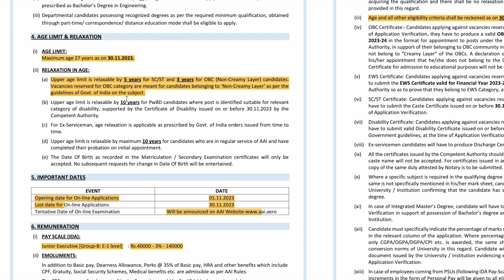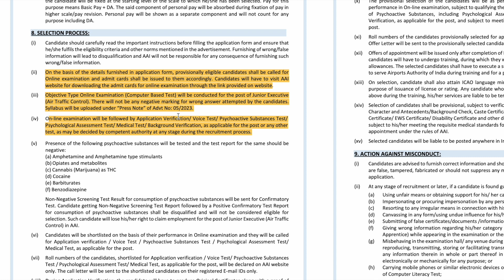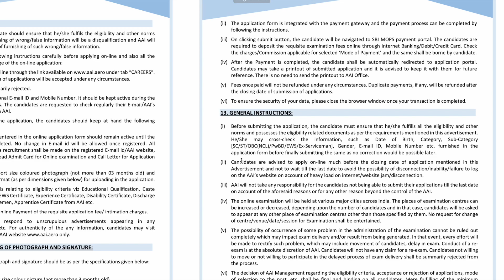AIRPORTS AUTHORITY OF INDIA || JUNIOR EXECUTIVES RECRUITMENT || TOTAL 496 POST || BSC REQUIRED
csir